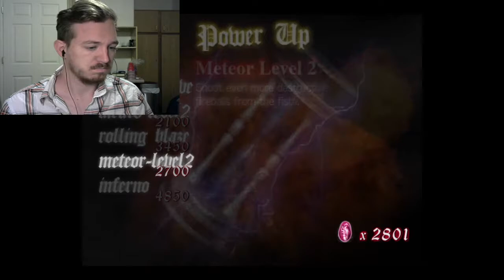SAINT SESAME SHIP-Devil May Cry (8)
Totally not a spoof joke at all...nope. Enjoy!